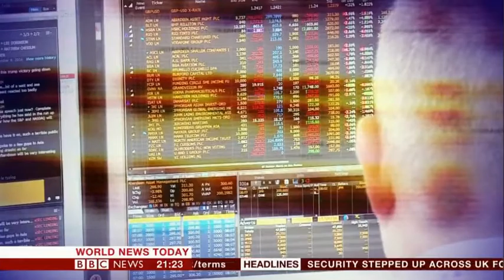New year 2017 to be delayed by a second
A "leap second" will be added to this year's New Year's countdown to compensate for a slowdown in the Earth's rotation.
The extra second will occur as clocks strike midnight and a time of 23:59:60 will be recorded, delaying 2017 momentarily.
It will only affect countdowns in countries using Greenwich Mean Time, which includes Britain.
The change is required because standard time lags behind atomic clocks.
A leap second last occurred in June 2015 and this will be the 27th time it has occurred.
The National Physical Laboratory (NPL) - responsible for the UK's national time scale - uses the atomic clock to provide a stable and continuous timescale.
Along with other clocks across the globe, it provides the world with its coordinated universal time.
NPL senior research scientist Peter Whibberley said: "Atomic clocks are more than a million times better at keeping time than the rotation of the Earth, which fluctuates unpredictably.
"Leap seconds are needed to prevent civil time drifting away from Earth time.
"Although the drift is small - taking around 1,000 years to accumulate a one-hour difference - if not corrected it would eventually result in clocks showing midday before sunrise."
Atomic clocks use the change of electron energy levels to tell the time.
The time created by the clocks is used in GPS location devices and is used to control the wave frequency of television broadcasts.
The International Earth Rotation and Reference Systems Service in France tracks the Earth's rotation and announces the need for a leap second.